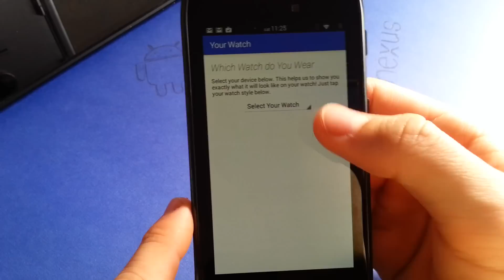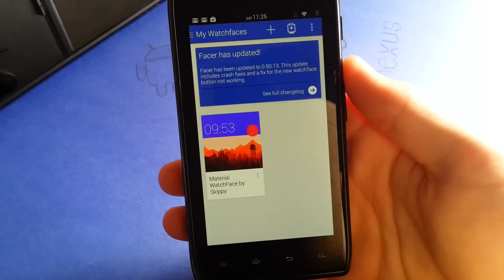Android Wear 5.0 Lollipop Material Design Watchface [DOWNLOAD]